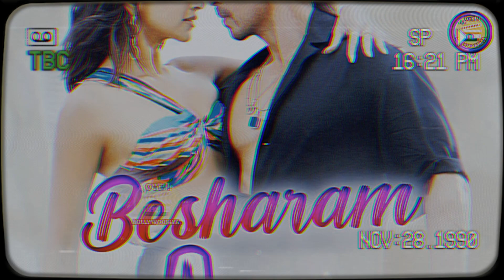Ayodhya के संत का भड़काऊ बयान हूआ Viral | Besharam Rang Song Controversy | Boycott Pathaan